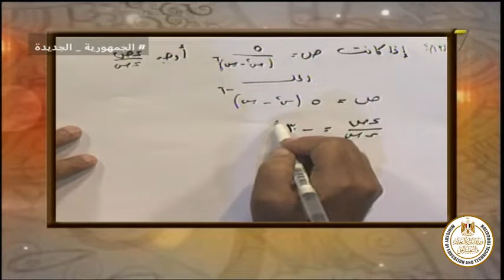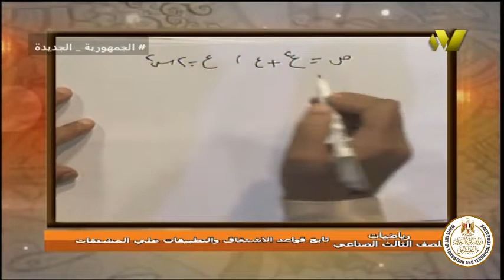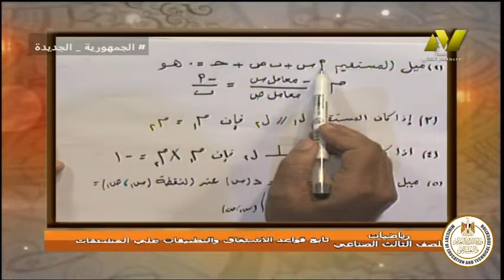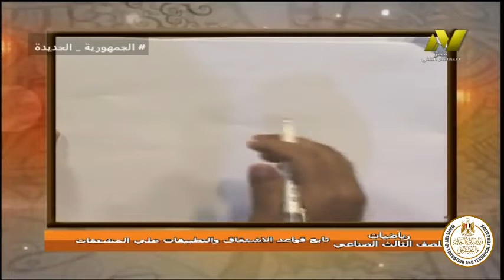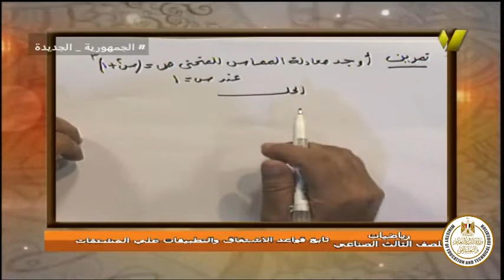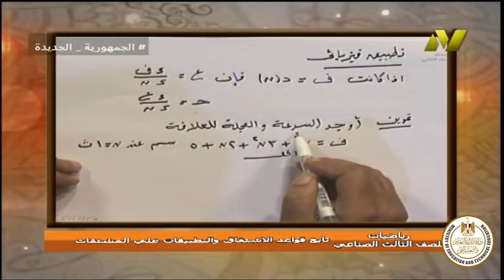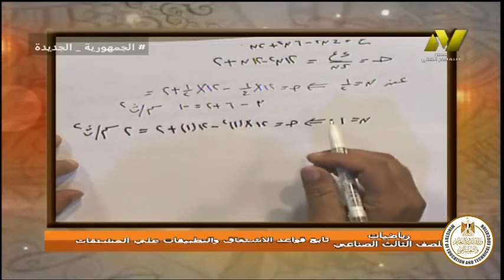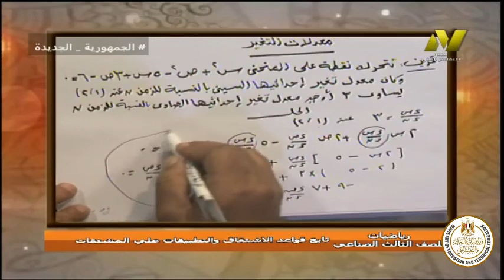الصف الثالث صناعى - رياضيات - قواعد الاشتقاق وتطبيقات عليها - أ محمد الحسن